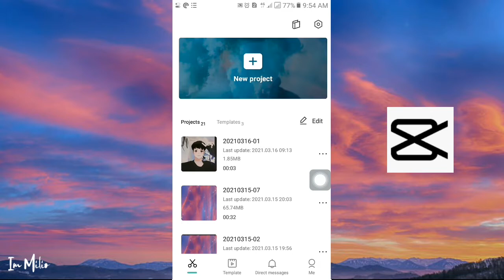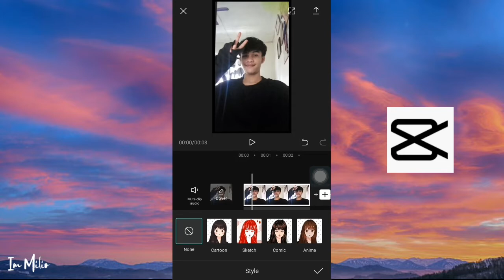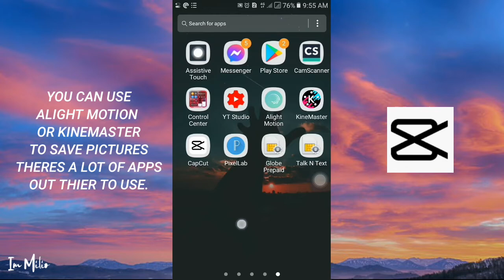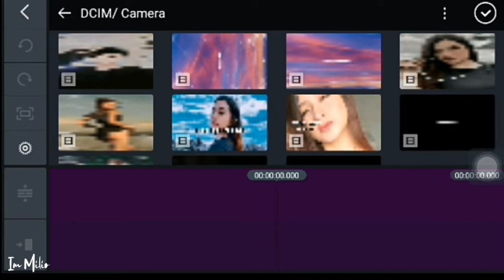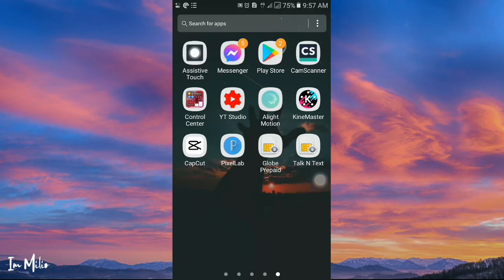Edit your picture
Animate picture